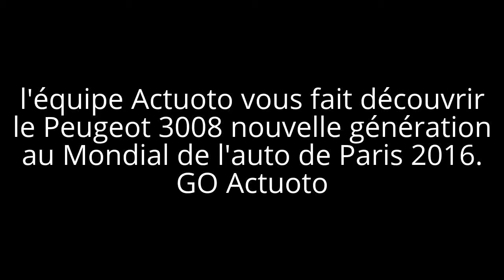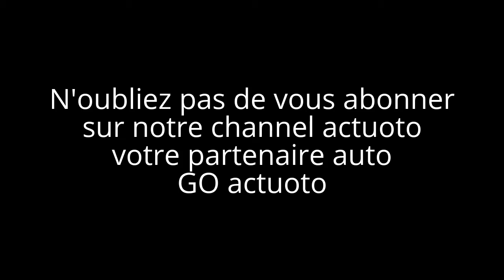Actuoto: Peugeot 3008 2e génération au Mondial de l'automobile de Paris 2016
Notre équipe Actuoto, vous fait découvrir le nouveau Peugeot 3008 deuxième du nom, au Mondial de l'Automobile de Paris 2016, une incursion au cœur de l’événement, ...